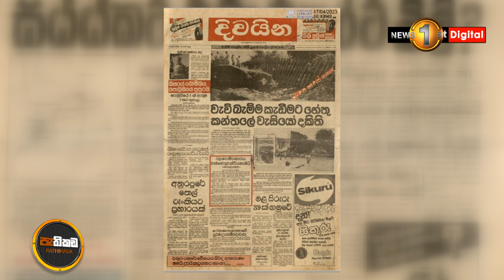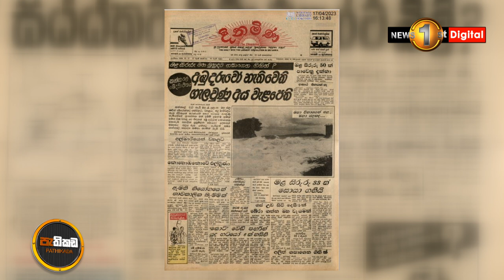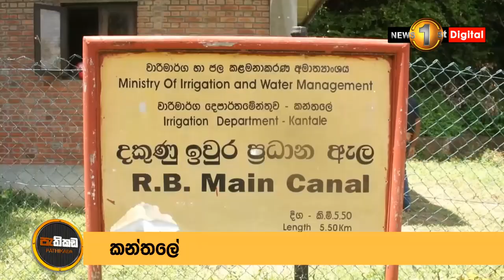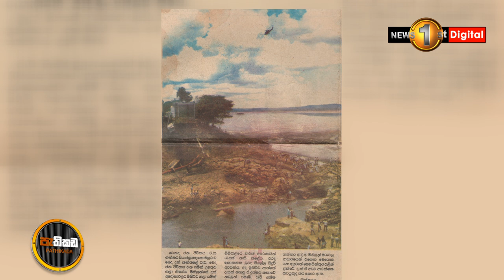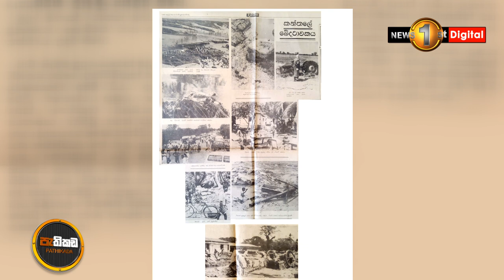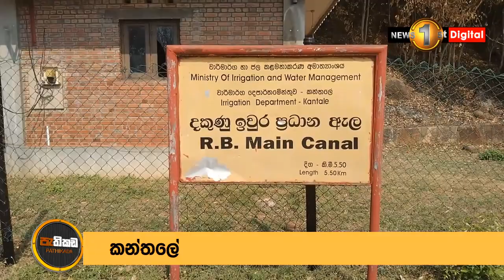අපේ වැව්වල ආරක්ෂාව ජාතික වගකීමක්!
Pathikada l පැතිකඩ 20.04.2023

අසෝක ඩයස්, 1986 කන්තලේ වැව් බැම්ම බිඳීයාමෙන් පියා ද උපන් බිම ද අහිමි වූ මහාචාර්ය ජයන්ත ලාල් රත්නසේකර මහතා සමග කළ අතීතාවර්ජනය
Asoka Dias interviews Prof. Jayantha Lal Ratnasekera, a victim of Kantale Dam Disaster of 1986

1986 කන්තලේ වැව බිඳීයාම: නොසැලකිල්ලට බිලි වුණු ජීවිත - පියා අහිමිවූවකුගේ අතීතාවර්ජනය